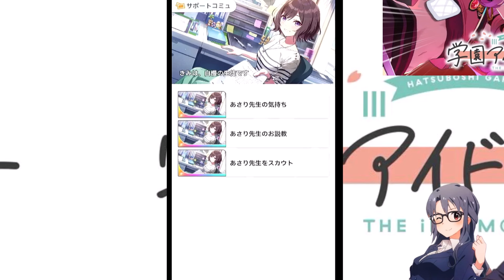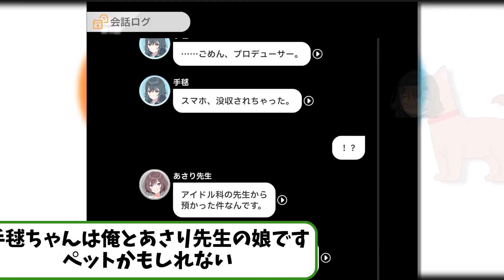【学マス】あさり先生、スカウトできてしまう【反応集】【根緒亜紗里】【古賀葵】【学園アイドルマスター】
投稿者のサポートデッキには常にあさり先生(SSR・SR)2枚体制ですわ

00:09 あさり先生をスカウト
04:30 あさり先生のお説教

▼（※あさり先生のナレ）【学マス】『学園アイドルマスター』第2弾PV【アイドルマスター】